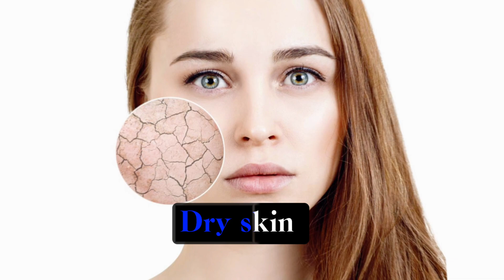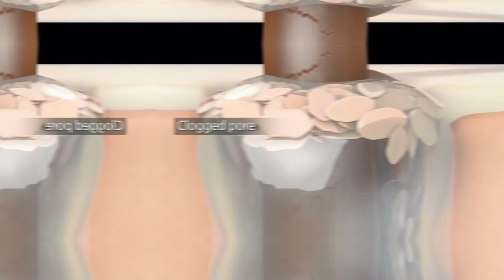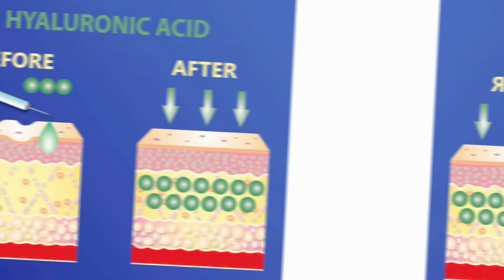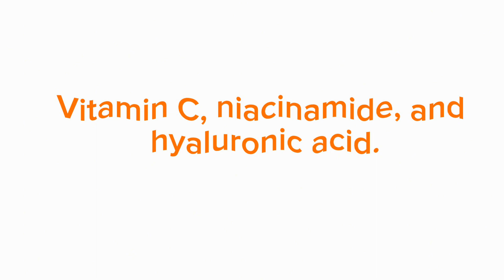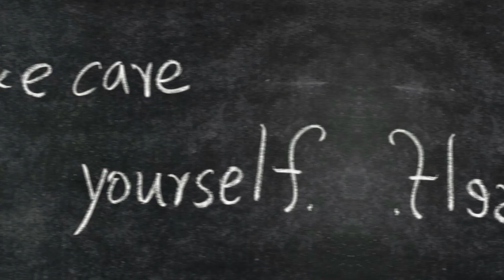Pharmacy BEST Moisturizers For All Skin Types Dry, Oily, Sensitive,Acne prone skin In Summer 🌞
Pharmacy BEST Moisturizer For All Skin Types Dry, Oily, Sensitive,Acne prone skin In Summer 🌞🏝️